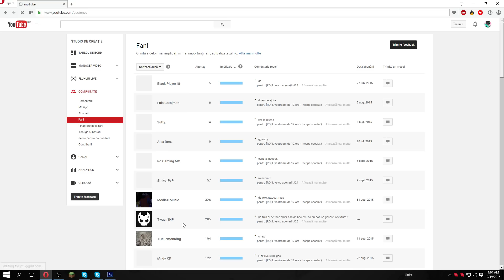[RO] Minecraft Factions | Revenirea | S02EP01